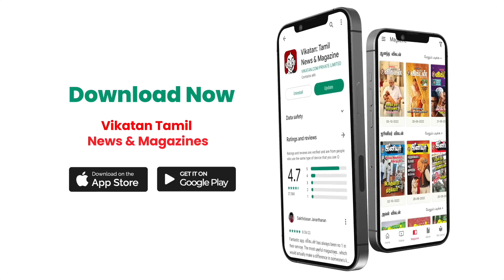Weekly Horoscope: வார ராசி பலன் 18-06-2023 முதல் 24-06-2023 | Vaara Rasi Palan | Astrology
மேஷம் முதல் மீனம் வரையிலான 12 ராசிகளுக்கான ராசி பலன்களை கணித்துத் தந்திருக்கிறார் ஜோதிடர் ஸ்ரீரங்கம் கார்த்திகேயன்.